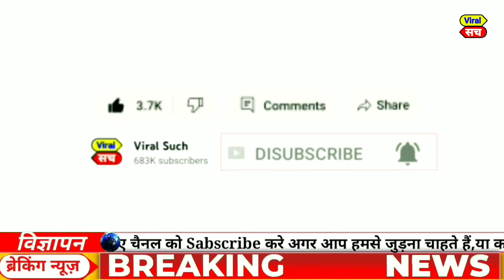Aaj ke mukhya smachar | December 2023 | aaj ki taaza khabar | today breaking news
weather forecast
weather today
weather forecast India
weather report
मौसम समाचार
मौसम विभाग

Today news
Fatafat news
Today trending
PM Modi
Rahul Gandhi
Rahul taaja